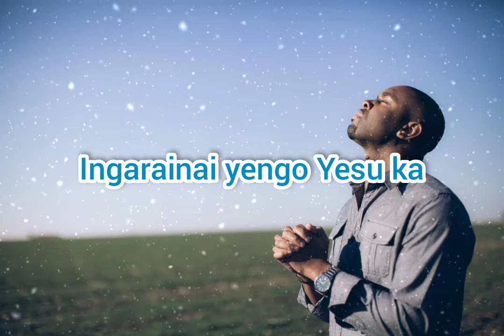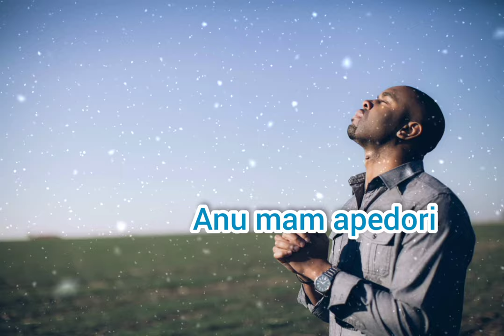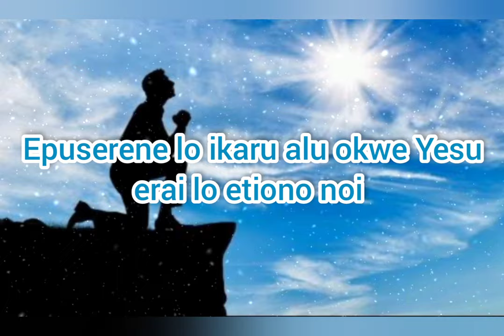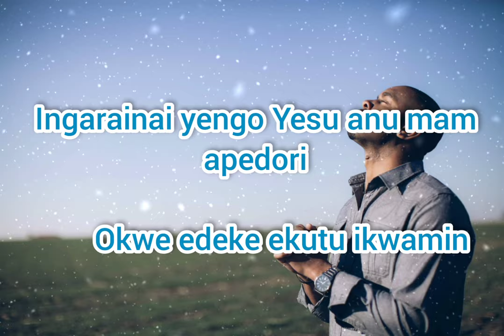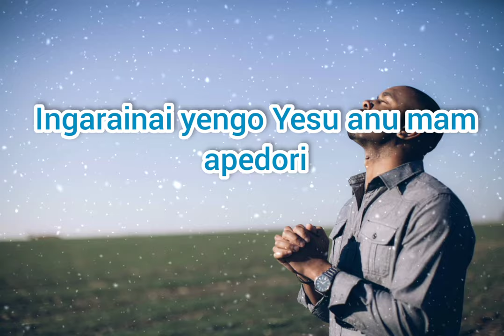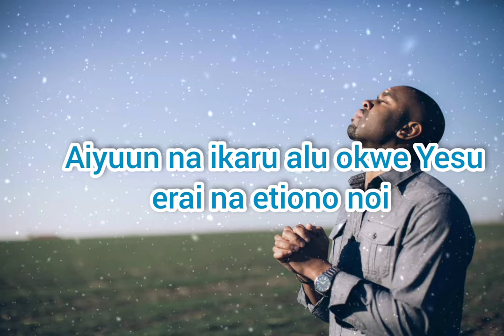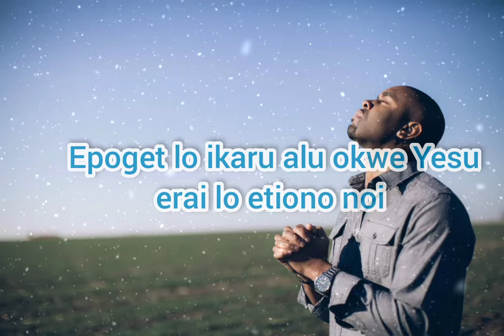Tom's edit- Ingarainai yengo Yesu James Peter Oumo x Opio Nelson HD lyrics video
Ateso gospel song